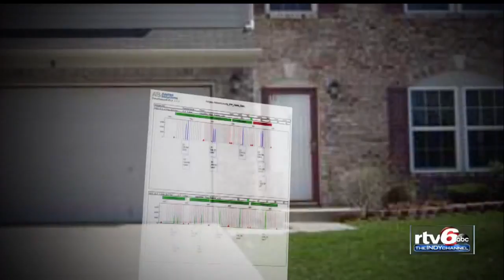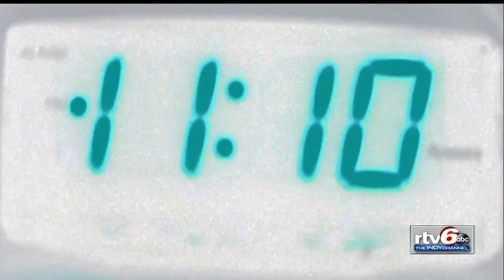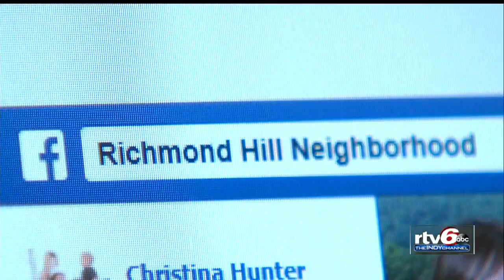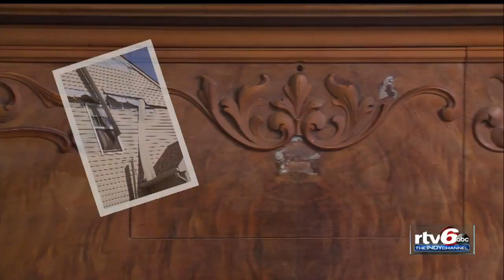Richmond Hill: Road to Recovery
Survivors of the Nov. 10, 2012 explosion on Indianapolis' south side speak about their experiences in the year since the blast.